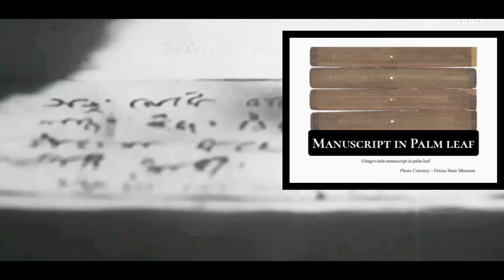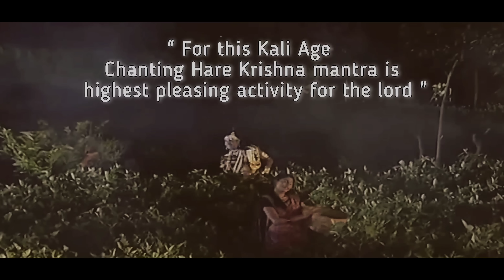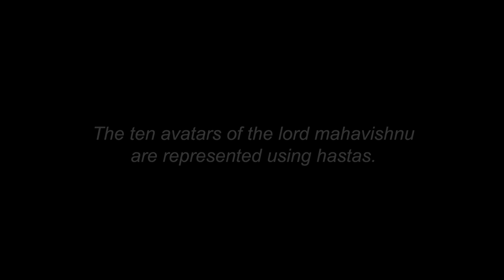GITA GOVINDA - Short Film | Miracles of Lord Jagannath | Jaya Deva Goswami | HG Maha Vishnu Dasa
GITA GOVINDA  :
According to Madala Panji, the temple chronicle, Gita Gobinda Seva was initiated by king
Kabi Narasingha during his rule, corresponding to 1278 AD as starting year and 1309 A.D. as

King kamarnava ruled Orissa in between 1147 A.D. to 1156 AD during which Geetagobinda was composed by Kaviraj Jayadeva of Kenduli village near Puri and Bhubaneswar. As Geetagovinda was quick to get recognition among the learned scholars of coastal Orissa

Three hundred years before the appearance of Shri Chaitanya Mahaprabhu, Shri Jayadeva Goswami served as the court pandita of Shri Lakshmana Sena, King of Bengal. Jayadeva and Padmavati (his wife and an expert dancer) used to worship Lord Shri Krishna with single-minded devotion. After some time, he left the opulent royal life to live peacefully in a grass hut in Champahatti, Navadwipa. Here Jayadeva wrote Gita Govinda.

   One day while working on Gita Govinda Jayadeva felt inspired to write, "Krishna bows down to touch the lotus feet of Shrimati Radharani." Jayadeva was hesitant to say something which might diminish Lord Krishna's position as the Supreme Personality of Godhead.

   He went to refresh himself with a Ganges bath before honoring Radha-Madhava's Maha-Prasadam. In his absence, Krishna Himself, disguised as Jayadeva, wrote a line in the Gita Govinda: dehi pada pallavam udaram. The Lord also accepted Prasadam from Padmavati. Opon returning, Jayadeva was astonished to see the line. Understanding the mystery, Jayadeva cried in spiritual joy and said, "Padmavati, we are most fortunate. Shri Krishna Himself has written the line, dehi pada pallavam udaram, and taken Prasadam from your hand."

   Gita Govinda expresses the intense feelings of separation that Shri Radhika felt before the rasa dance. It also describes the most intimate pastimes of Radha-Shyamasundara. During Lord Chaitanya's Gambhira lila in Jagannatha Puri, He would thoroughly relish hearing the Gita Govinda sung daily by Svarupa Damodara and Mukunda.

   The author Jayadeva Goswami describes Gita Govinda:"Whatever is delightful in varieties of music, whatever is graceful in fine strains of poetry, and whatever is exquisite in the sweet art of Iove-Iet the happy and wise learn from the songs of Jayadeva."

   After finishing Gita Govinda Jayadeva visited Vrindavana and then lived his last in Jagannatha Puri. He introduced daily reading of Gita Govinda in the Temple for the pleasure of Lord Jagannatha. His samadhi is in the 64 Samadhis Area.

Chaitanya Charitamrita as follows (CC ML 2/11): "Day and night, in the company of Svarupa Damodara and Ramananda Raya, Shri Caitanya Mahaprabhu used to hear with great ecstasy